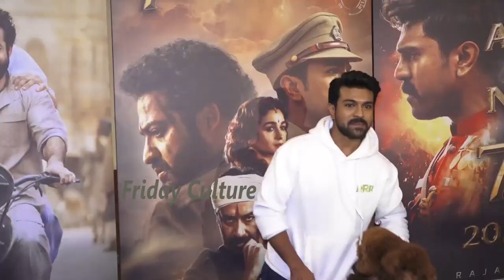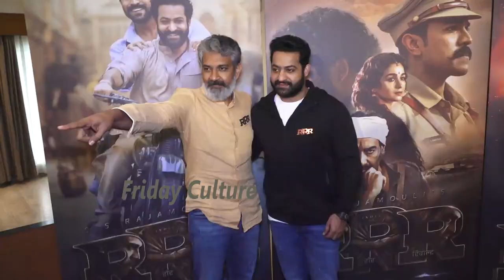Ram Charan Making Fun with Media about his Pet Dog Rhyme | RRR Movie | Jr NTR | Rajamouli | FC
Ram Charan Making Fun with Media about his Pet Dog Rhyme